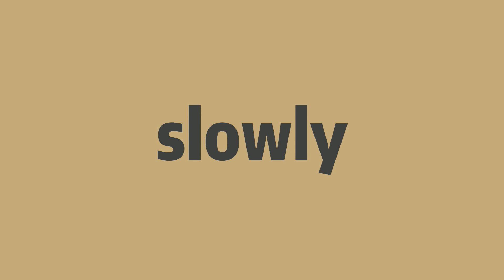How to pronounce slowly -Elin's english